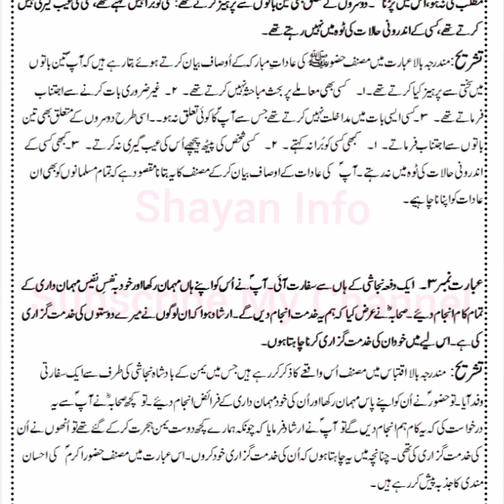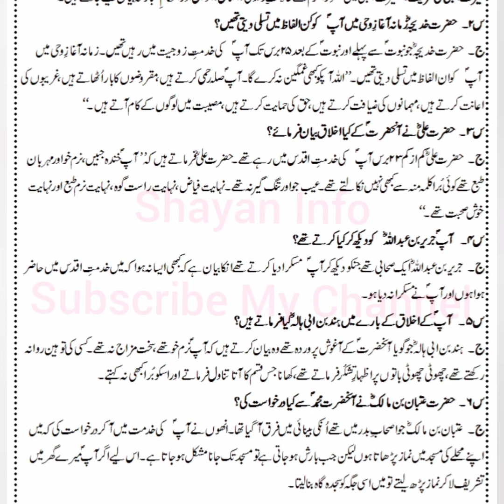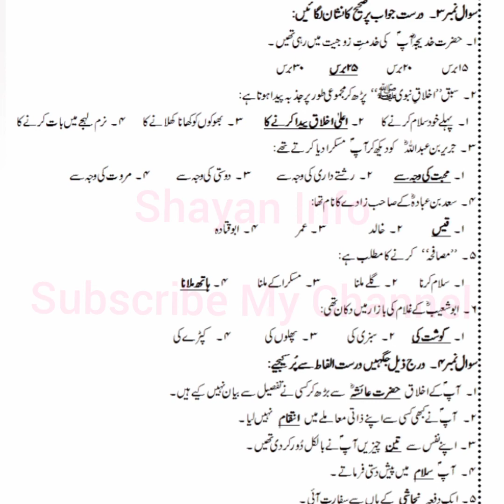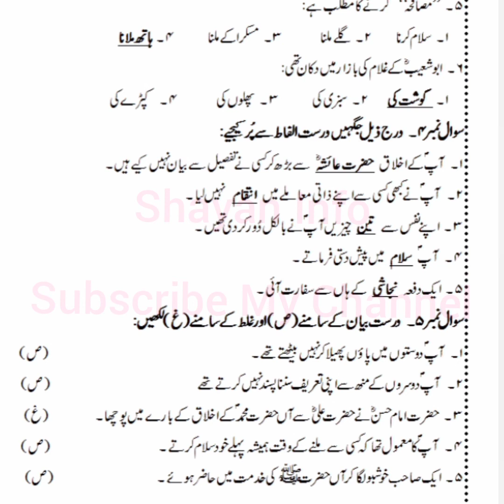Urdu Class 9 & 10 Chapter 01 Akhlaq e Nabvi SAW Complete Exercise work with Explaination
pdf download
new books
new books pdf
sindh board new books
Class 9
Class IX
Urdu Notes
Sindh board
Karachi board
Board of Education Karachi
Biology Class IX
Math class IX X
physics class IX X
Chemistry Class IX X
Islamiat new book
English Class IX X
Sindhi Class X
Pakistan studies Class X